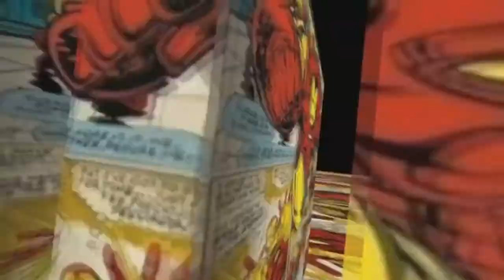Video-Opinión Venom Habra Matanza - Lo mejor es la película no la escena Post-Créditos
Después de encontrar un cuerpo anfitrión en el periodista de investigación Eddie Brock, el simbionte alienígena debe enfrentarse a un nuevo enemigo, Carnage, el alter ego del asesino en serie Cletus Kasady.